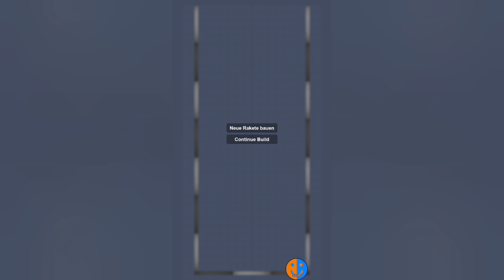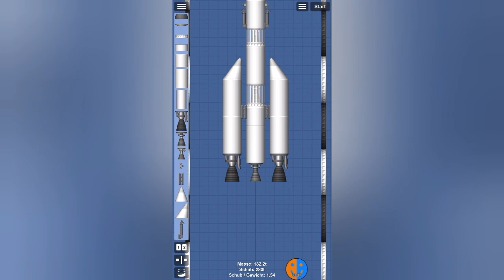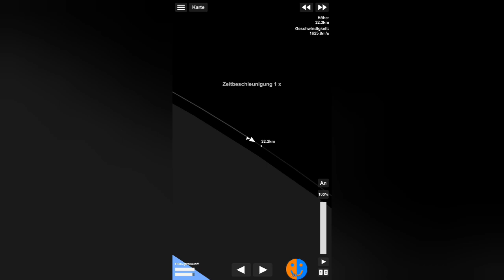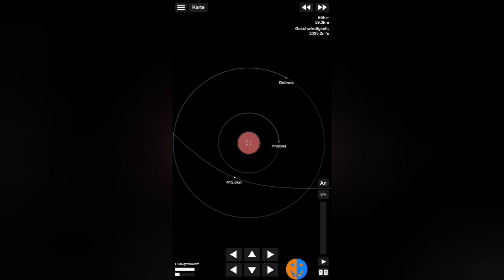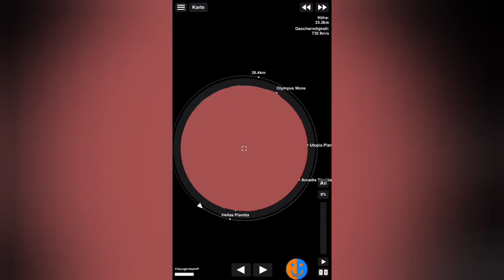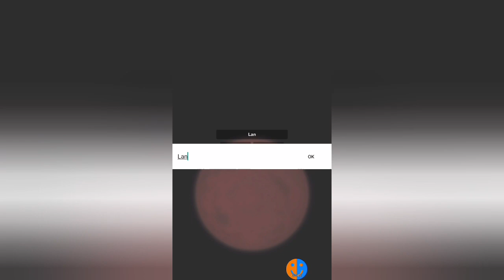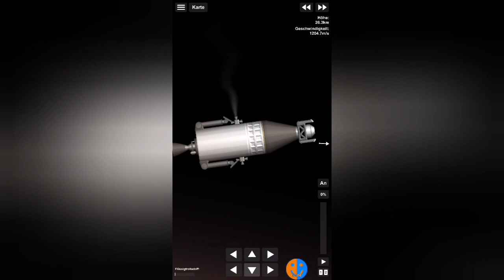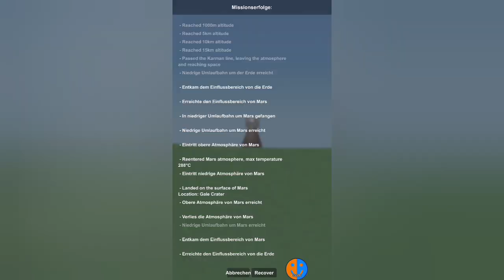Marslandung | SFS 1.5.7+ Tutorial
Spaceflight Simulator